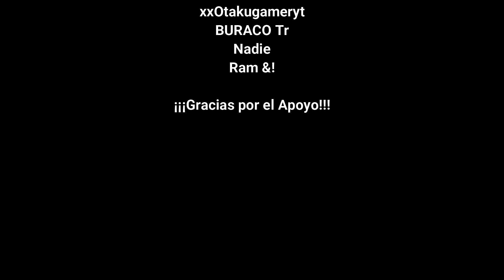NUEVO SERVER SURVIVAL GRATIS PARA MINECRAFT BEDROCK 1.17.11|MINECRAFT PE 1.17.11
❤️ el MEJOR server para minecraft pe
🟢COSAS IMPORTANTES🟢